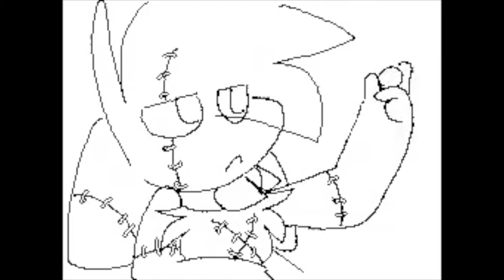Payphone MV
after a span of 3 years, i finally finished it (and it shows)

All of it is animated by me